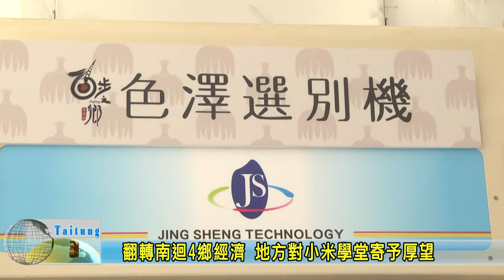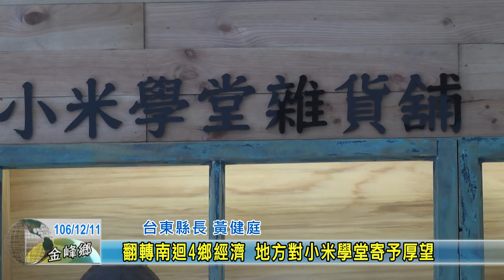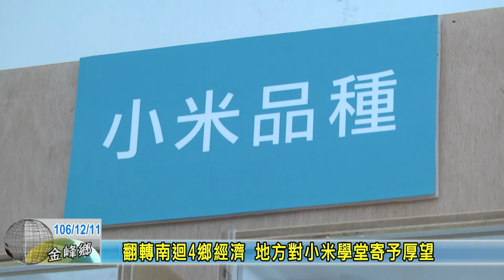20171211 翻轉南迴4鄉經濟 地方對小米學堂寄予厚望